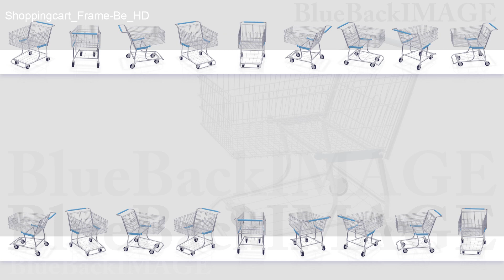Shopping Cart Gift Present Shop Sale Christmas Shoppingcart Frame Be HD